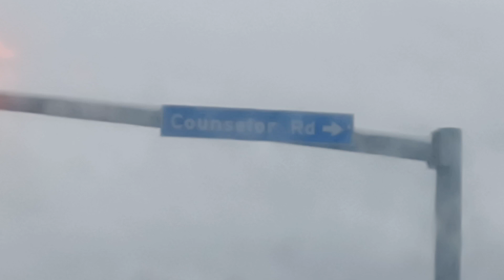Driving to Manassas from Culpeper During Snow Fall on 01/19/2024.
Beautiful view of snow fall from the running car.